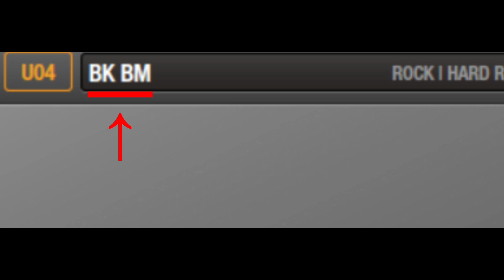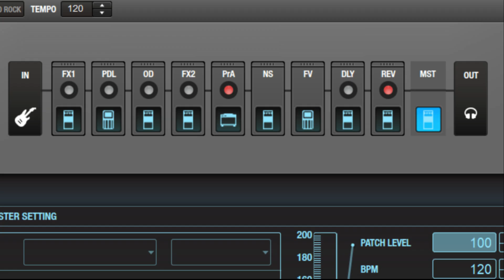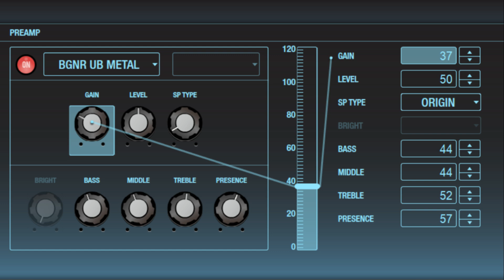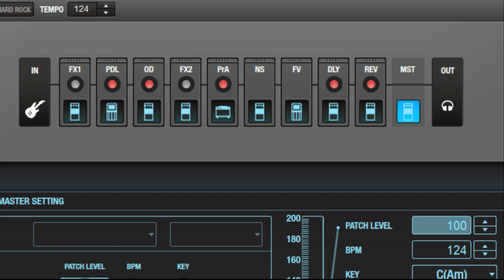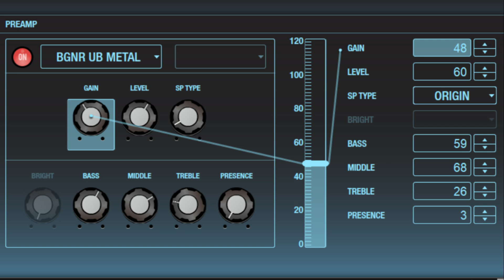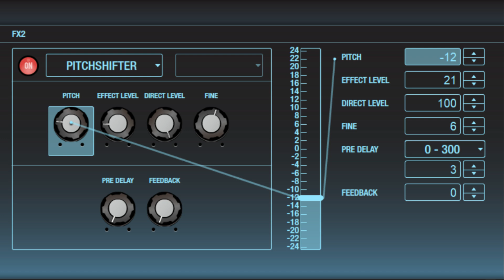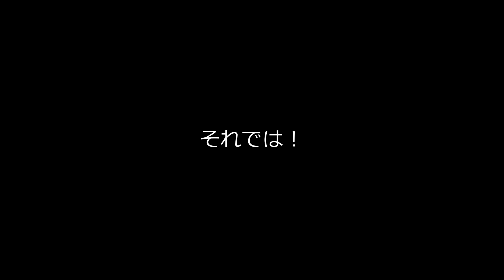BOSS GT-1でSUGIZOサウンドに挑戦！マル秘テクもおしえちゃう！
0:27 デモ演奏　IMITATION
2:47 今回選んだアンプ
3:56 バッキングサウンド 設定
4:33 バッキングサウンド デモ演奏
5:14 ソロサウンド 設定
6:44 ソロサウンド デモ演奏
7:31 マル秘テクについて
8:10 マル秘テク 設定
8:51 マル秘テク使用サウンド デモ演奏
10:13 【オマケ】GT-1、GT-10サウンド比較